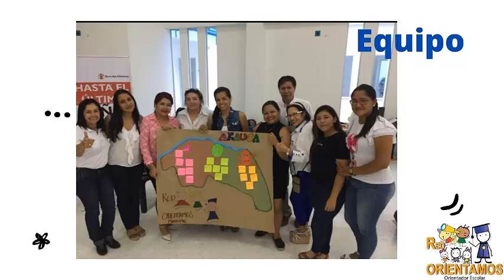Radio novela “Secretos de Familia” ' Red Orientamos Arauca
Integrantes: Mary Isabel Benítez Murillo, Antonio Gabriel Miranda Bayona, Astrid Cardoso, Diana Carolina Jerez Alarcón, Esmeralda Fernández, Mary Isabel Benítez Murillo, Julia Isabel Borrero Linares, Kaira Mayoly Fuentes Guedes, Karina Alvarez Valderrama, Leidy Johanna Franco, Lucy Vera Salcedo, María Clara Caicedo López, María Eugenia Jaime Pacheco, Patricia Fuentes Ariza, Roberto Antonio Melo Padilla, Tatiana Acosta, Yurys Karina Vargas.
I.E. Red de Orientamos del Municipio de Arauca